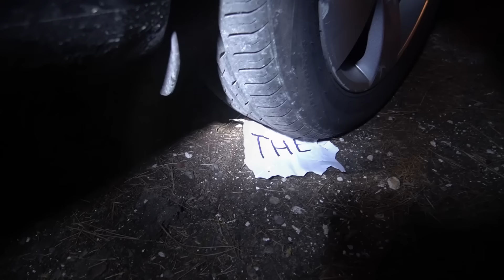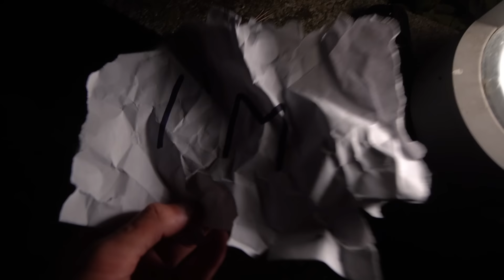TUTTA LA NOTTE FUORI CASA! 😨 *CLOWN AVVISTATO* | VILLA degli YOUTUBERS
Oggi nuovo vlog dalla villa degli youtubers con @ZERBIeSARA o zerbiian o zerbi, @OctyStega o octy stega o octy, dopo